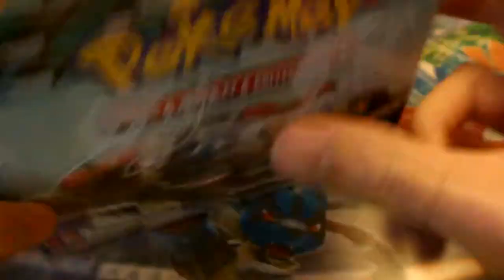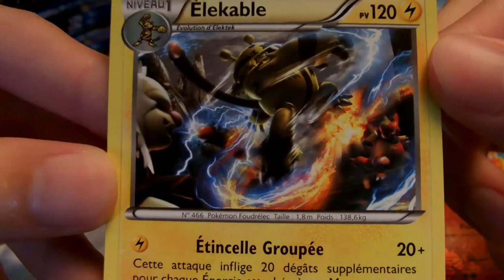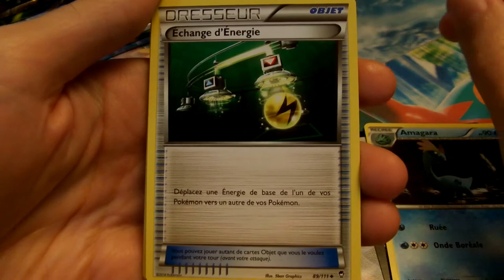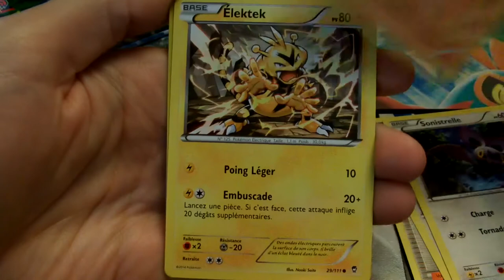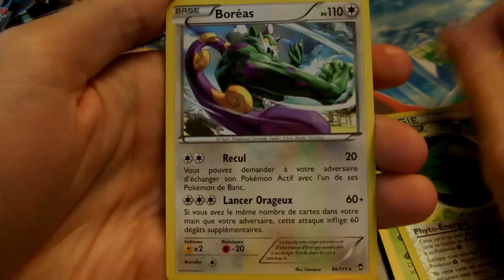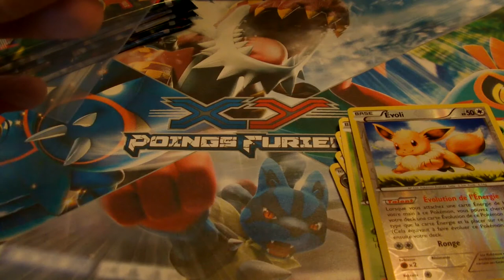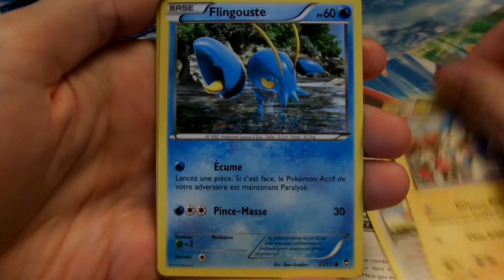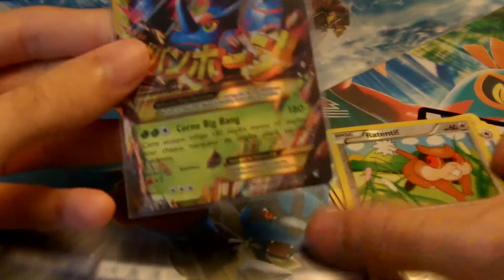[XY3] display Poings Furieux (part.1/2)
Salut tout le monde pour mon anniversaire je vous ouvre un display de 36 booster XY3 Poings Furieux.